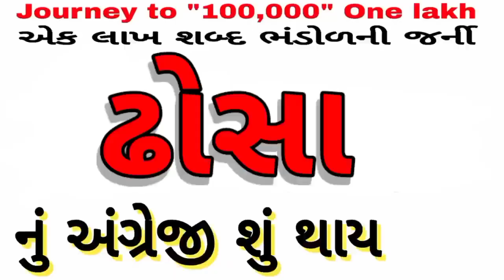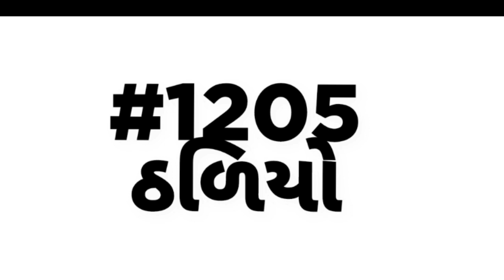English vocabulary | શબ્દભંડોળ | એક લાખ શબ્દ ભંડોળની જર્ની | Daily Vocabulary words Education Guruji